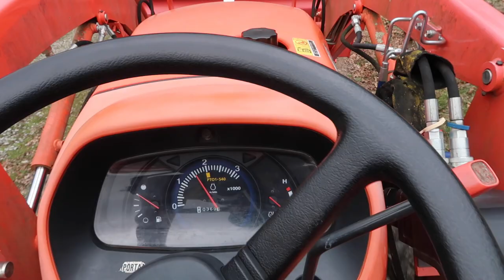WEEKLY VLOG! Building A Chicken Coop, Gardening, & Coffee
PERSONAL INSTAGRAM: TIFF0625
Breville Barista Pro Espresso Machine
FOYUEE Galvanized Raised Garden Beds
GUTINNEEN Chicken Coop Mobile Hen House On Wheels Easy to Move Wooden Poultry Cage with Nesting Box,Opening Wire Netting Roof
I hope you guys enjoyed a few days in my life vlog. This is my first weekly vlog, but it was windy so I didn't get as much footage as I wanted. If there is anything in particular you'd like to see in my weekly vlogs please let me know.